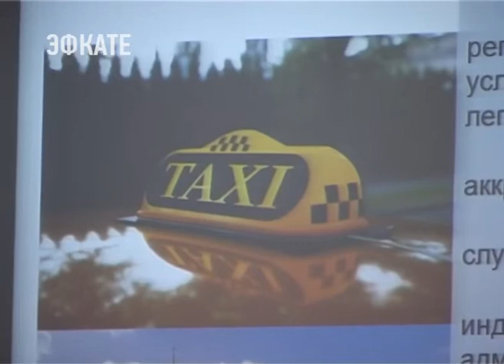Как система такси готовится к проведению Чемпионата мира по футболу, обсудили в Сочи. Новости Эфкате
Этот и целый ряд других вопросов стали главными на первой Всероссийской практической конференции «TAXI 2018».

В одном зале — представители органов власти из более чем 40 субъектов страны, крупнейшие агрегаторы, участники рынка перевозок, ну и сами водители такси, которые, кстати, представляют самое многочисленное профессиональное сообщество в стране. Порядка 200 человек стали участниками Всероссийской практической конференции «TAXI 2018».

Большой форум в таком составе проводят впервые. Главным поводом организовать такую профессиональную площадку стало поручение президента страны правительству подготовить предложения по регулированию деятельности такси. За два дня участникам форума предстоит найти ответы на целый ряд вопросов. Один из важнейших — правовой статус агрегаторов, то есть компаний, оказывающих в том числе через интернет информационные услуги по вызову такси. На конференции отметили — суды просто завалены обращениями от перевозчиков и клиентов на такие фирмы.

Сочи. Новости.
Телеканал Эфкате.